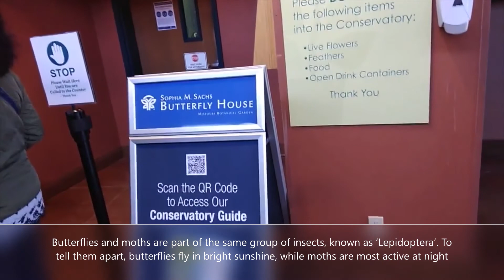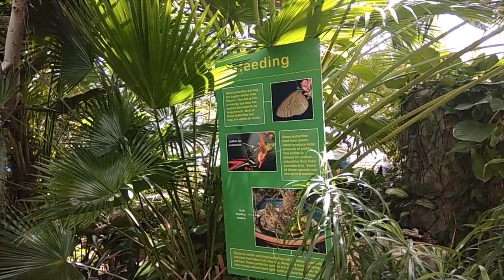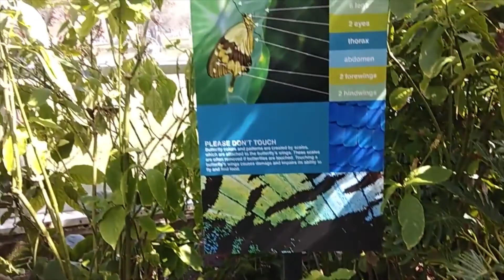ButterflyHouse_Places to visit in St.Louis